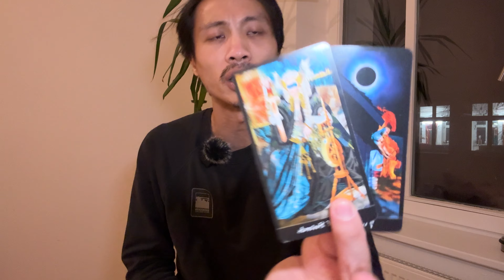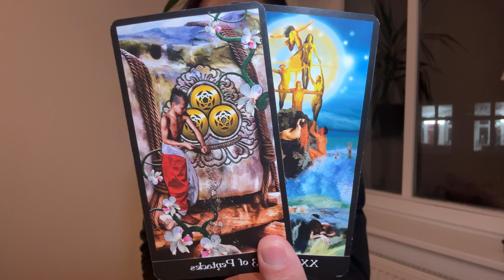Capricorn ♑️ VS. All 12 Signs - Wow Capricorn! This Relationship Is Blossoming!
This is an Capricorn VS All 12 Signs for February 2024. We are going to take a look and see what you need to know right now, and then we will finish off the read with you vs all 12 signs.

Tarot Apokalypsis